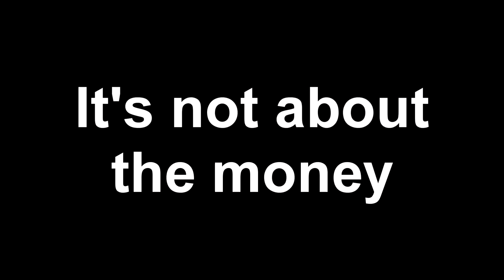How to Stop Gambling - Online Video Program Trailer 30s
This is a video on-demand quit gambling program and is presented by one of our most experienced therapists, who has personally helped 1,000's of people including many celebrities.

The presentation is broken down into 3 parts, averaging around one hour 20 minutes, creating a total length of 4 hours. It has been designed to be watched in one sitting although you will have access for 30 days. If you are unable to watch in one day, we suggest watching Part 1 one day, and Part 2 & 3 the following day.

We promise no scare tactics or images.

to purchase the on-demand video